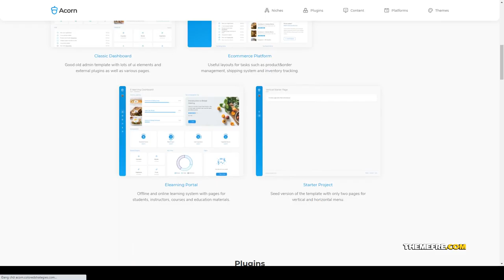Acorn - Bootstrap 5 Html Laravel Net Admin Template bootstrap 5 dashboard Easy Create Website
Columns 4+

 Layout Responsive

 Tags .net, bootstrap 5, chat, clean, course, dashboard, ecommerce, education, elearning, laravel, saas, sass, school, shop, ui